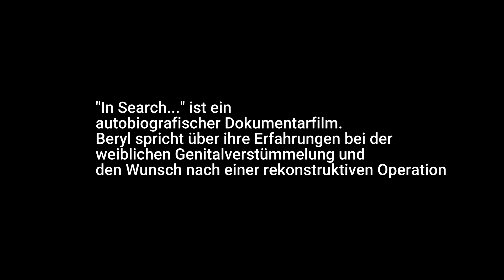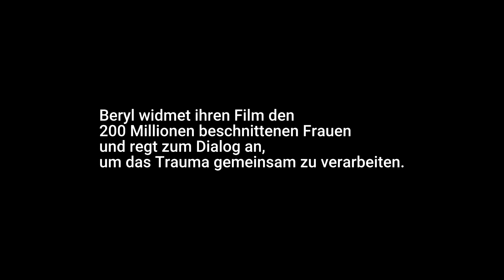IN SEARCH Diskurs: Warum mache ich das wirklich?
In diesem DOKOMOTIVE-Diskurs setzt sich Kim Münster mit dem sehr persönlichen Film „In Search“ auseinander und spricht dafür mit Regisseurin Beryl Magoko und Kamerafrau Jule Katinka Cramer.

Zum Film:
"Beryl wurde in Kenia geboren. Als sie noch sehr jung war, wurde bei ihr eine weibliche Beschneidung durchgeführt. Damals dachte sie noch, dass Frauen auf der ganzen Welt der Female Genital Mutilation/Cutting (kurz: FGM/C) unterzogen würden. Als sie älter wurde, erkannte sie, dass es viele Länder gibt, in denen sich junge Mädchen nicht dieser Tortur aussetzen müssen. Sie erfährt außerdem, dass es neue Operationsmethoden für Frauen gibt, die unter den Nachwirkungen leiden."